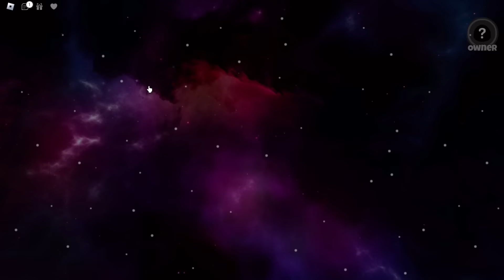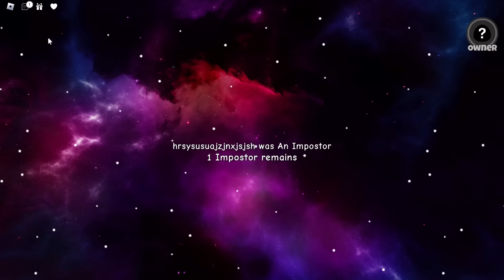Roblox Oggy Couldn't Find Jack In Among us | Rock Indian Indian